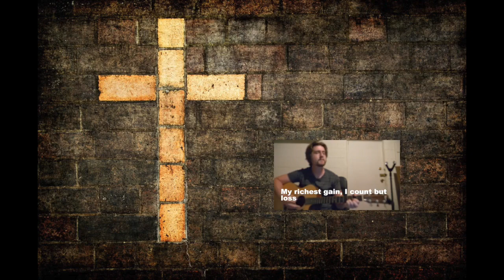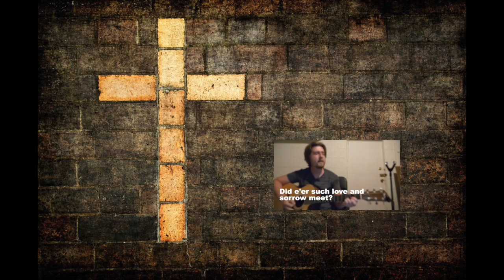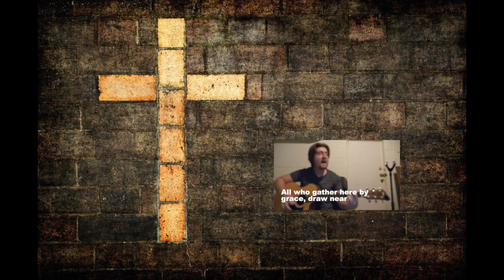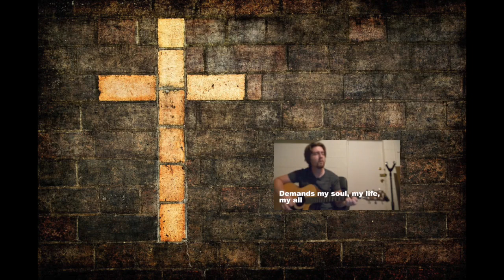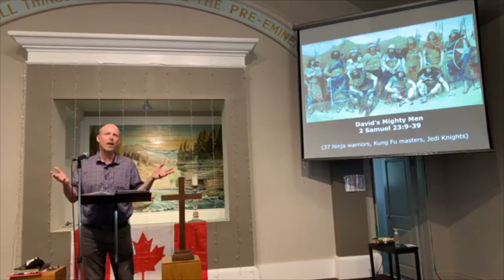Sermon 2 Samuel 23:8-39 Sunday July 19, 2020 IBC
This morning we are going to take a look at the list of David's Mighty Men from 2 Samuel 23.  Believe it or not, there is a lot for us to learn from them as it regards our following of Jesus Christ-- in particular, our devotion to Jesus Christ.  Check it out at your leisure with your Bible in hand.  Have a great day.  If you are interested in supporting the work of IBC head on over to our webpage and click on the donate button.